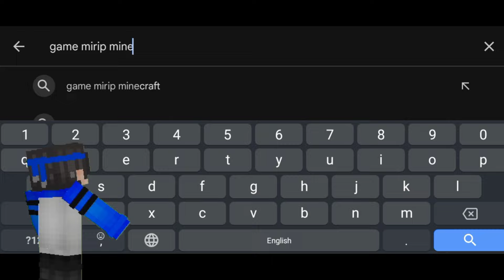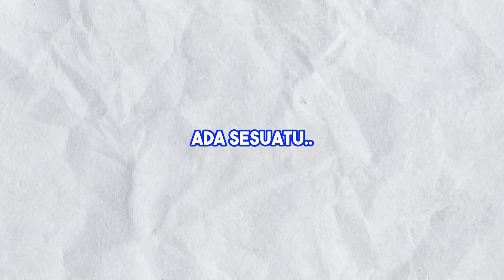BEGINI JADINYA KALAU AKU MENCOBA SEED MINECRAFT YANG RUSAK DI GAME CRAFTSMAN JAVA!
~Read Deskripsi Eaa~

Begini jadinya kalau aku berhasil mencoba seed minecraft paling rusak di game mirip minecraft yaitu Craftsman Java. Dari kelima seed rusak ini tentunya akan memberikan banyak kejadian langka dan aneh yang belum pernah ditemui senelumnya.
So Enjoy Videonya Bradss😁🤙

Gamertag : BlueslayerEaa

📥DOWNLOAD

100 Likes?

~BLUESLAYER IN THE BUILDING~